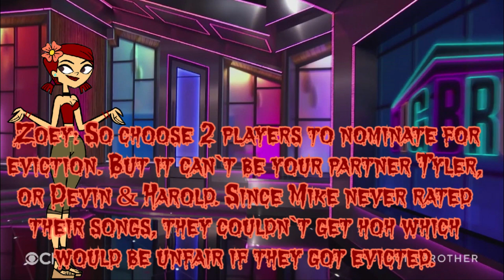Total Drama Sub season 8 episode 5 prt 2 (HOH results)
Please watch before commenting. Especially the hoh. Thanks.